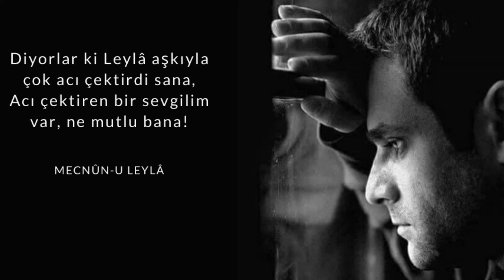Teoman - Acılara Tutunmak